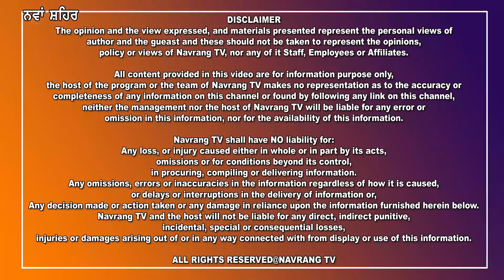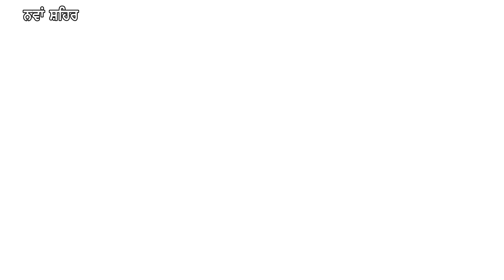ਗੁਰੂ ਨਾਨਕ ਮਿਸ਼ਨ ਹਸਪਤਾਲ ਅਤੇ ਟਰੋਮਾ ਸੈਂਟਰ ਢਾਹਾ ਕਲੇਰਾ ਵਿਖੇ ਲਗਾਇਆ ਗਿਆ ਫ੍ਰੀ ਮੈਡੀਕਲ ਚੈਕਅਪ ਕੈਂਪ...